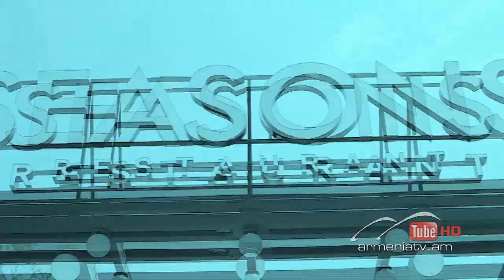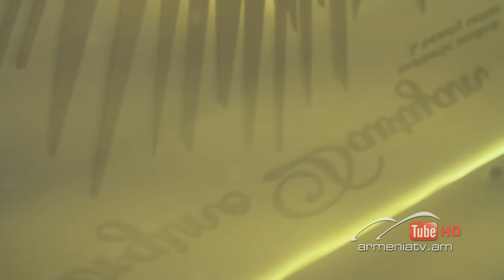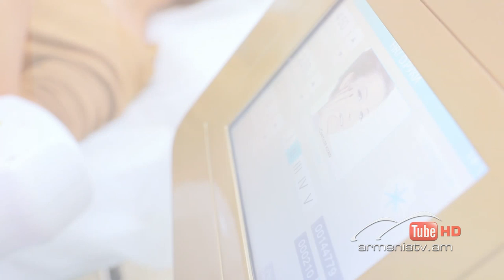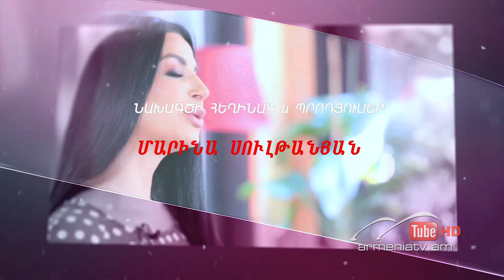Նանե. Կանացիության բանաձև, Թողարկում 39 / Nane